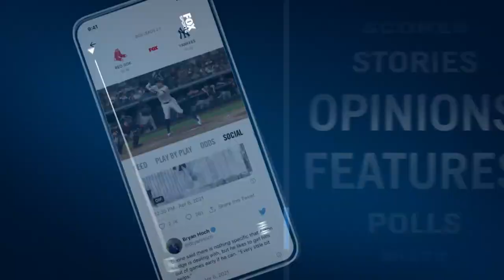'I think the top spot belongs to the United States' - Maurice Edu | 2021 Gold Cup | FOX SOCCER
Alexi Lalas, Maurice Edu, and Stu Holden discuss the significance of the United States' 2021 CONCACAF Gold Cup victory and where the team goes from here.